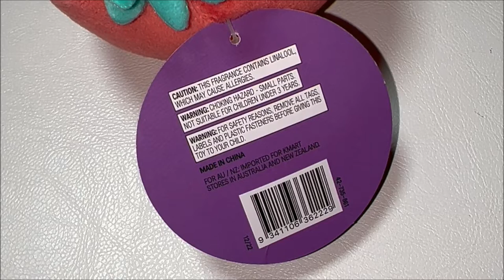Squishy Plush Squishy Foam Scented Plush Strawberry Best Price Perth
Kmart Innaloo
Located in: Westfield Innaloo
Address: Innaloo S/C, 384 Scarborough Beach Rd, Innaloo WA 6018